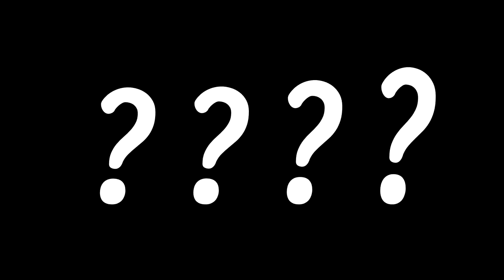LES 5 BLAGUES NULLES #22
↓ DEROULE LA BARRE POUR PLUS D'INFOS ↓

Com'tout le monde la voici, nouvelle vidéo sur les 5 blagues nulles !!!